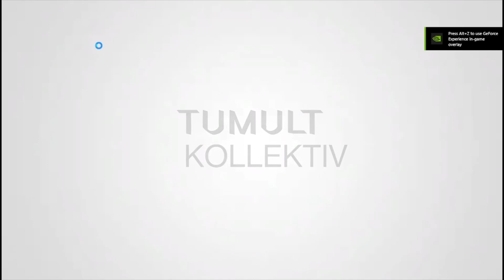Pine Episode 11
In this episode we learn how to tame the critters of Albamar and learn about the humans past life in this world.